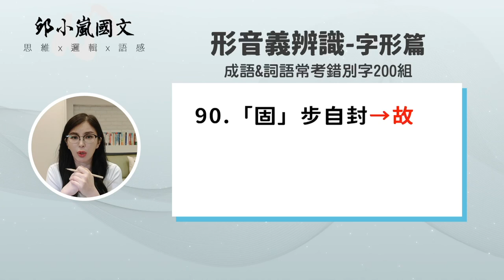【邱小嵐國文】會考國文怎麼讀？會考國文滿分秘笈—形音義總複習·你一定要會的字形#會考國文#線上課程#形音義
會考國文怎麼讀？
段考國文拼命寫參考書，還是拿不到分數嗎？
跟著指導出上千名會考國文滿級分同學的 邱小嵐老師，學習掌握閱讀理解，熟悉解題技巧

聯繫我們